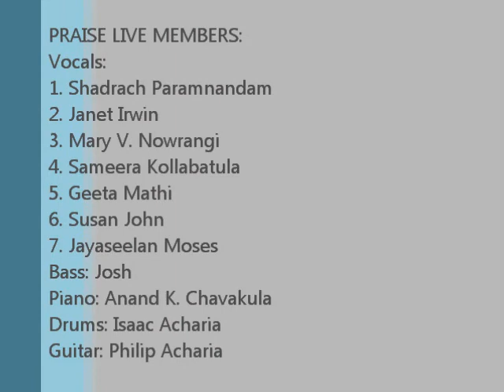Jehovah Jireh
Christian Song